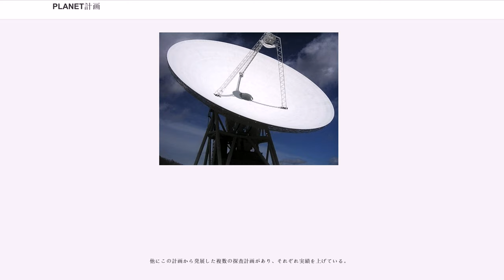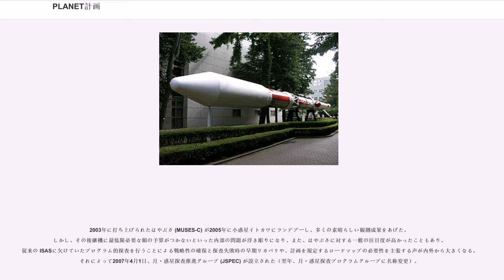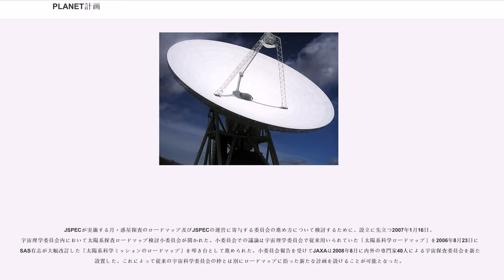PLANET計画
PLANET計画（プラネットけいかく）は、東京大学宇宙航空研究所（後の宇宙科学研究所 (ISAS)、現宇宙航空研究開発機構 (JAXA) 宇宙科学研究所）による太陽系探査計画、及び計画された宇宙探査機シリーズの名称である。

2010年現在、4機の探査機が打ち上げられ、1機の探査計画が進行中である。

他にこの計画から発展した複数の探査計画があり、それぞれ実績を上げている。

日本における惑星探査の構想は1971年に始まる。宇宙科学研究所の前身である東京大学宇宙航空研究所で行われた「月・惑星シンポジウム」において長友信人の「大気改造の技術的可能性を考慮した金星観測計画について」や松尾弘毅の「Μロケットによる月・惑星ミッションの可能性について」が発表され、1972年の同シンポジウムでは連名で「スペースシャトル・ペイロードを利用した金星大気圏の観測計画」、「太陽帆推進による太陽接近観測の可能性について」が発表されている。この時期には金星周回探査機や金星大気球、小惑星・彗星サンプルリターン等が考案されたが、どれも十分な検討を経ているとは言い難く、また当時利用可能であったM-4Sロケットの打ち上げ能力が、惑星探査を行うにはあまりに非力であったこともあり、具体化には至らなかった。

1974年、ミューロケットの上段をLOX/LH2エンジンへと置き換えた改良型であるM-Xロケットの検討が行われていたことを背景として、宇航研教授（当時）大林辰蔵によって科学衛星計画の一部として計画的な惑星探査が提案された。地球周辺空間や宇宙線の観測を行うEXOS計画や、より高度な総合観測を行うAST計画と並び提案されたものであり、PLP ("Planetary Probe") 計画と呼ばれていた。計画はAからEまで以下の5つのミッションで構成されていた。
1980年代前半での実現が予定されていたが、M-Xロケットの使用を前提とした場合においても単独で実現可能なのはPLP-Bまでであることから、計画の実現には国際協力による大型ロケットの利用が期待されることが考えられた。そのために米欧との協調に慎重な考慮を必要とするとされた。

PLANET計画の具体的な構想は1975年に行われた「科学衛星シンポジウム」で開始されることとなる。このシンポジウムで東北大学の大家寛によって発表された「惑星探査の意義と計画」では、惑星探査を 1.惑星探検、2.惑星に対する科学知識の集積、3.惑星利用と実際面への応用という3段階に分割し、どの段階も重要であると述べた上で、日本は第2段階で参入すべきであると強調している。具体的な計画としては以下の様な探査機が提案された。

これを踏まえ、金星探査機のプロトタイプを想定し、後に「おおぞら」と命名されることになる中層大気観測衛星EXOS-C計画が提案された。これは1982年から1985年にかけて実施される「中層大気国際共同観測計画 (MAP)」に合わせたもので、1979年から開発が始められた。

1970年代後半、1910年以来76年ぶりにハレー彗星が接近することを受け、開発中のM-3Sロケットの2倍以上の打ち上げ能力をもつ改良型ミューロケット（M-3S改I型ロケット、後のM-3SIIロケット）によるハレー彗星探査計画を秋葉鐐二郎が発表し、ハレー彗星探査の機運が高まることとなった。その影響でPLANET-A計画も当初の金星探査機からハレー彗星探査機に変更される。当初は金星フライバイも盛り込まれる予定であったが、ハレー彗星に目標を絞り、総重量120kgの探査機を2機打ち上げることになった。

東京大学宇宙航空研究所が文部省直轄の宇宙科学研究所に組み替えられたこと、また、ハレー彗星探査において関係宇宙機関が連携を密にすること（ハレー艦隊）を目的にIACGが発足されたこと等もこの計画を後押しすることになる。PLANET-A計画を実現するために、4つの大きな開発が行われた。日本初の深宇宙探査機となるMS-T5「さきがけ」及びPLANET-A「すいせい」の探査機本体、探査機を惑星間軌道に打ち上げるM-3SIIロケット、探査機と通信を確立するための臼田宇宙空間観測所の直径64mパラボラアンテナ、探査機をハレー彗星まで導く航法システム、以上の4項目がそれである。

さきがけとすいせいは特に大きな問題もなくハレー彗星探査を終え、磁場観測や紫外線によるコマの撮像、太陽風との相互作用の調査等の分野で大きな...